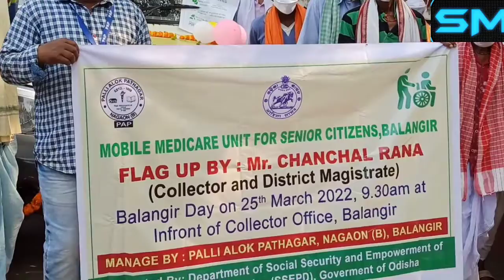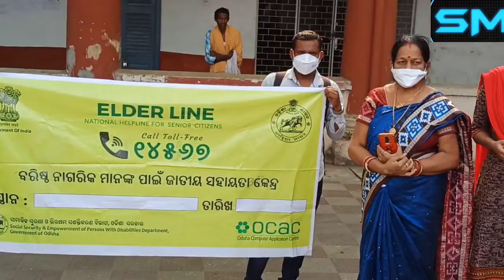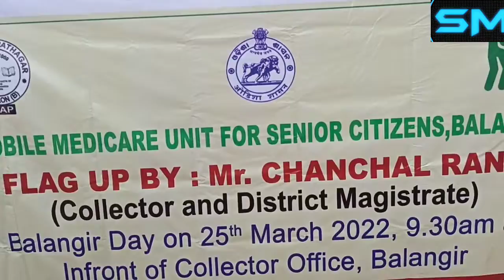Mobile health services for senior citizen launched